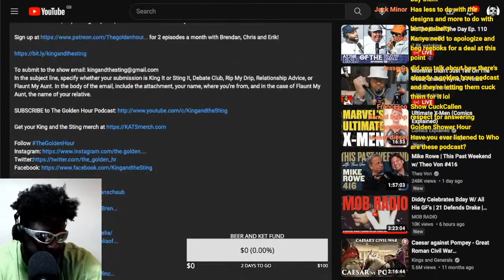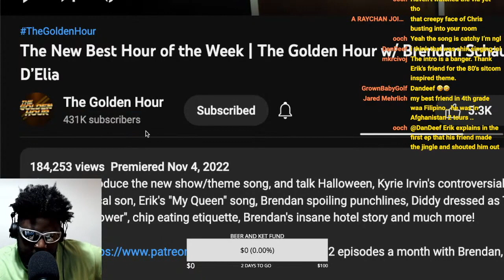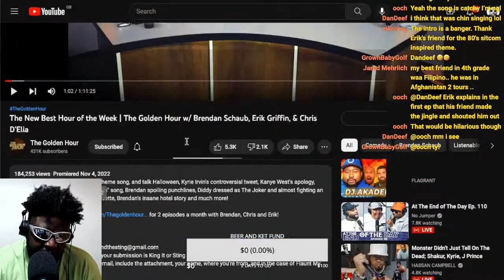BRENDAN SCHAUB PRESENTS THE GOLDEN HOUR... AND ITS OKAY